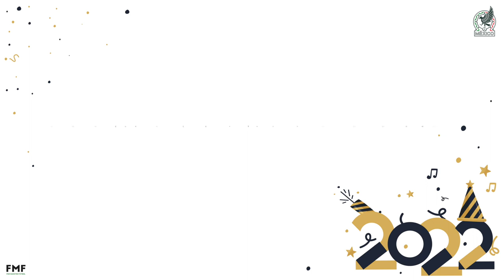¡Deseos de año nuevo! ✨ ¡Feliz2022!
Nuestros jugadores nos comparten sus tres deseos de Año Nuevo para este 2022.